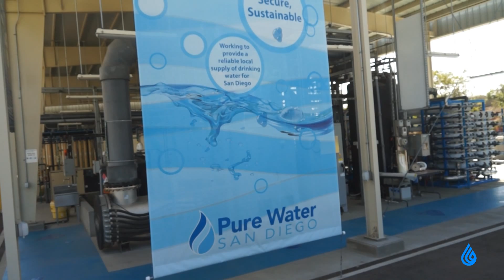Support Grows for Water Reuse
One of the most exciting local water supply developments in years has been proposed in the city of San Diego, where leaders are considering a large-scale water recycling project known as Pure Water San Diego.